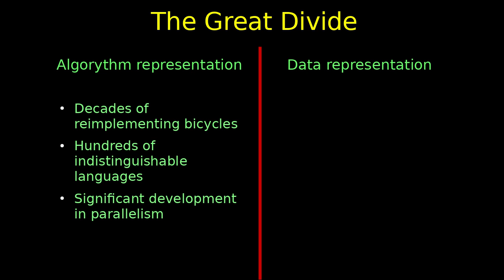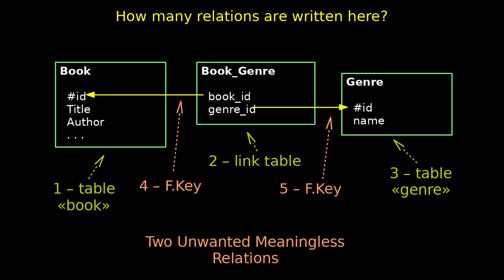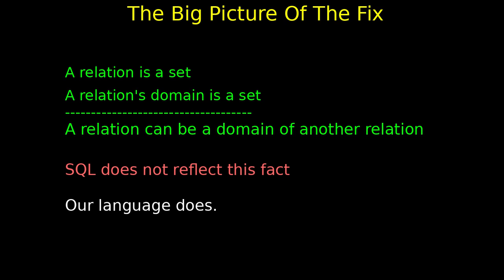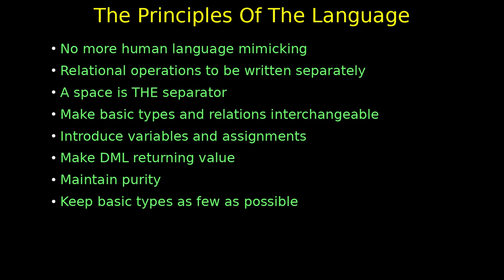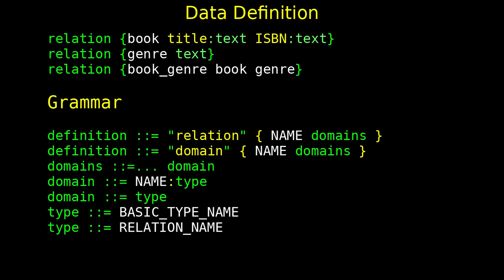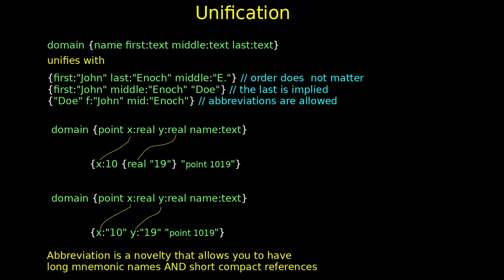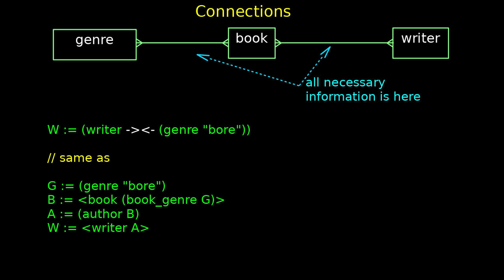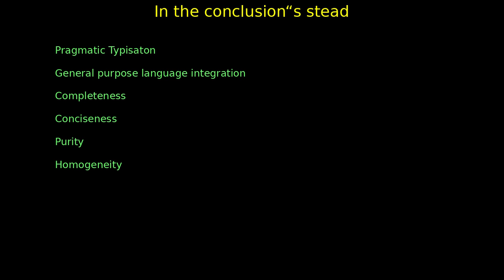A Next Generation Data Language Proposal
Eugene Panferov

This paper analyzes the fatal drawback of the relational calculus not allowing relations to be domains of relations, and its consequences entrenched in SQL. In order to overcome this obstacle we propose multitable index – an easily implementable upgrade to an existing data storage, which enables a revolutionary change in the field of data languages – the demotion of relational calculus and “tables”. We propose a new data language with pragmatic typisation where types represent domain knowledge but not memory management. The language handles sets of tuples as first class data objects and supports set operation and tuple (de)composition operations as fluently as basic arith. And it is equally suitable for building-into a general purpose language as well as querying a remote DB (thus removing the ubiquitous gap between SQL and “application”).